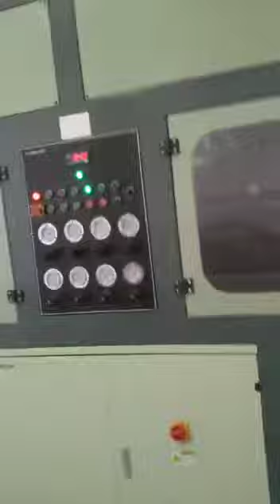Pe 630 line installation at Nigeria